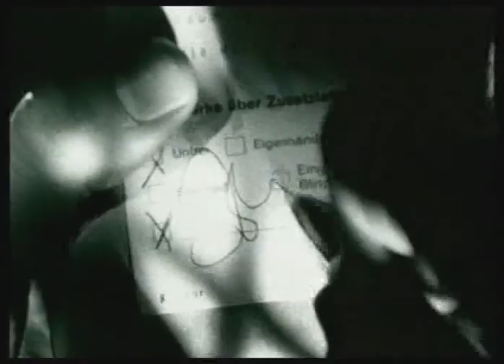Smudo - Rudi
Ein unbekannter Klassiker.